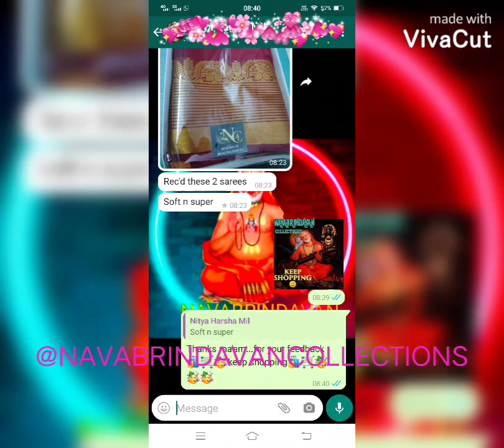Sep-2021-Mysore silk saree